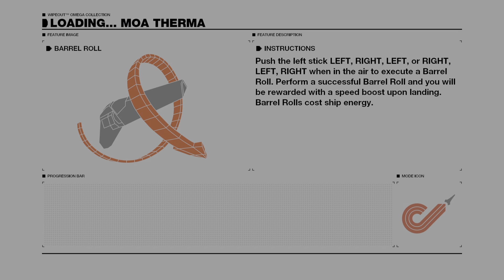WipEout HD/Fury Moa Therma Online Race PS5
Online race Flash speed on Moa Therma.